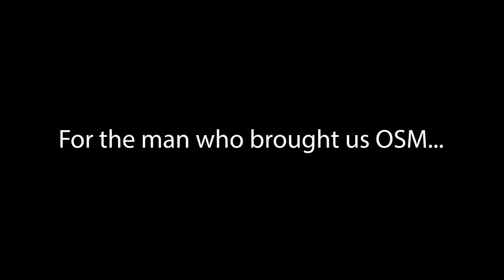Quick Takes with Father John Moineau | Burger Bash August, 2023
Join Father John as he does his famous Quick Takes and shares with you a quick announcement on something special happening in the Parishes.  This episode is to announce the upcoming Burger Bash for August 12th, 2023 at Immaculate Conception Parish.